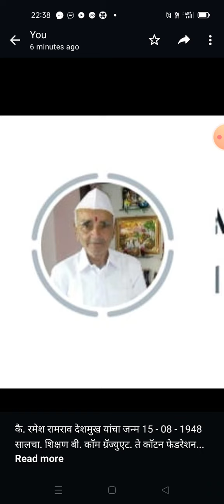भावपूर्ण श्रद्धांजली. स्व सन्माननीय रमेश देशमुख साहेब यांना.वय अंदाजे ७५ वर्षं.अकोला.